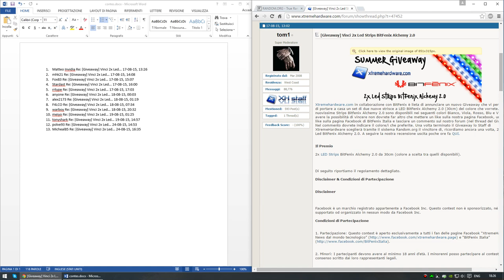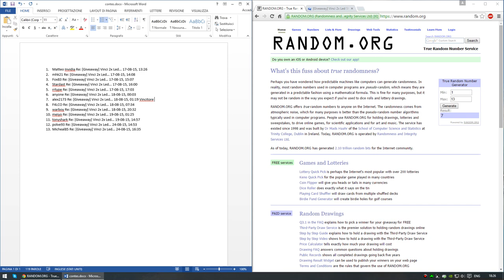[Giveaway] Estrazione Vincitore 2x Led Strips BitFenix Alchemy 2.0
Estrazione del Fortunato Vincitore di 2x Led Strips BitFenix Alchemy 2.0. A seguire il thread dell'estrazione